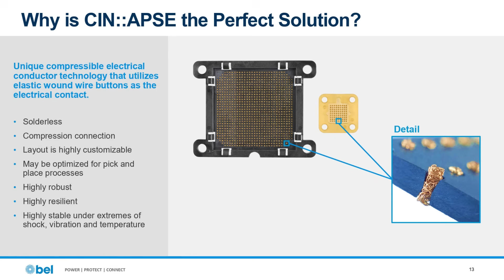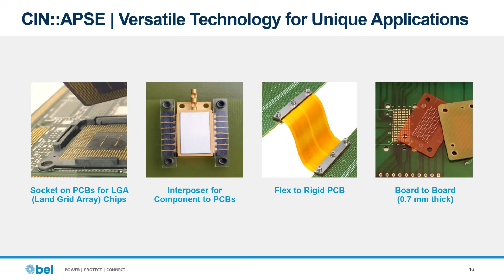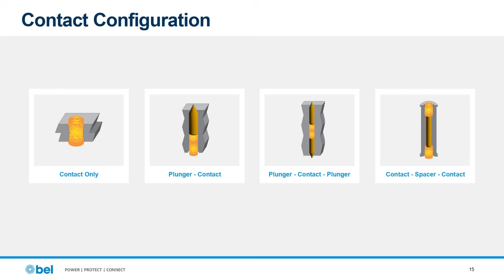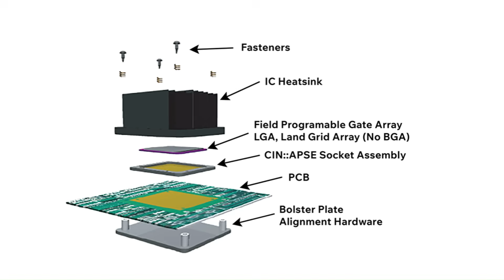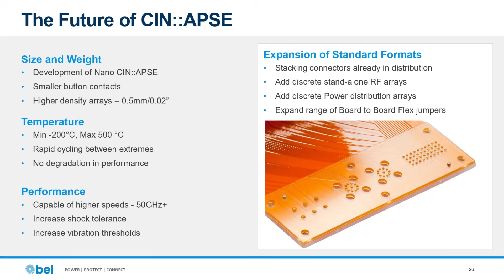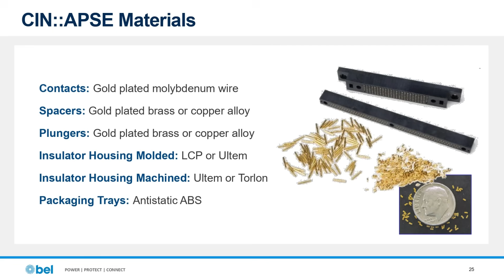How CIN:APSE Is Changing the Rules of High-Reliability Design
Welcome to another episode of The Electropages Podcast, hosted by Robin Mitchell. Today’s guest is Jerry Metcalf, Business Development Manager at Cinch Connectivity Solutions, a Bel Fuse company.

In this episode, Jerry introduces CIN:APSE, a solderless compression interconnect system that removes the weaknesses of traditional solder joints. The technology allows components to be clamped directly onto flat PCB pads, improving reliability, reducing manufacturing time, and enabling easy recovery of high-value parts without the risk of rework damage.

The discussion explores how CIN:APSE performs under extreme vibration, shock, and temperature variation, why it’s trusted in space and defence systems, and how it’s finding new relevance in AI and high-performance computing. Jerry also explains how its simplicity and modularity make it ideal for compact, low-profile designs and high-reliability environments where maintenance access is limited.

Watch to learn how CIN:APSE is redefining connector design for next-generation modular electronics and mission-critical applications.